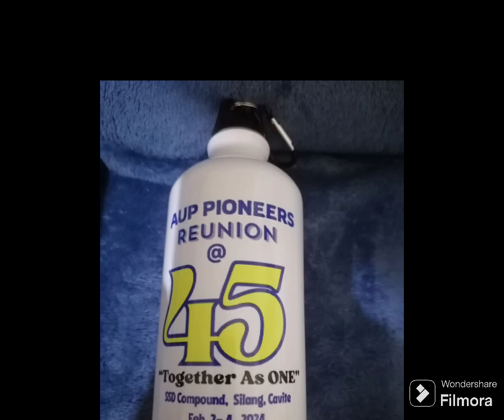3rd PUC SILANG PIONEERS REUNION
45th year PUC SILANG Pioneers reunion